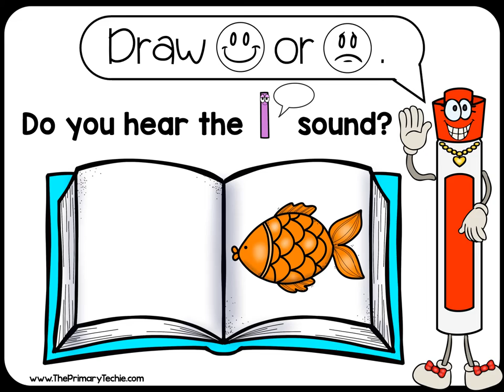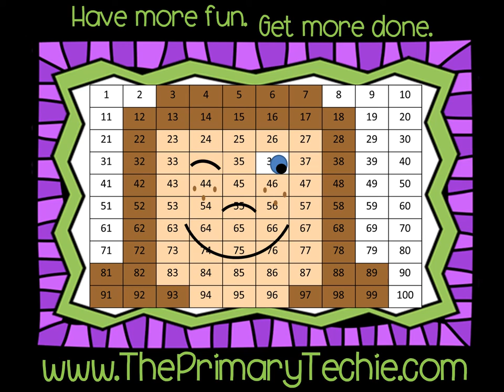Letter Sounds Video Preview